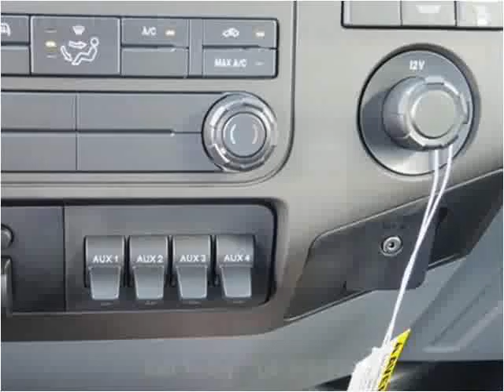2016 Ford F-450 SD New Cars Manassas VA